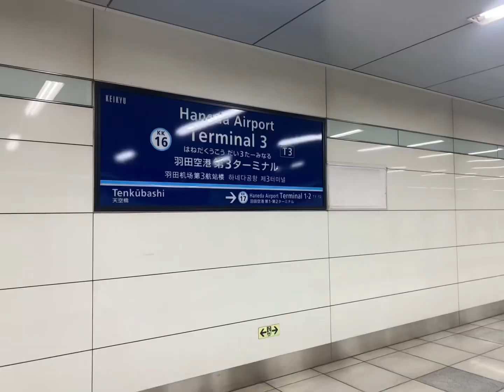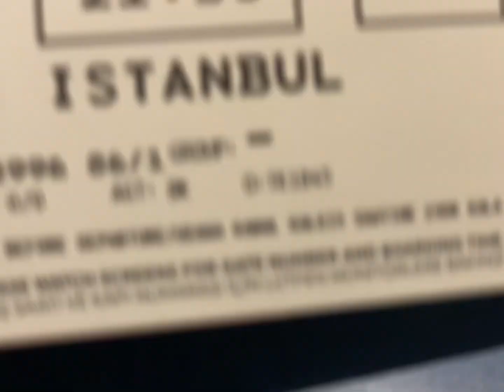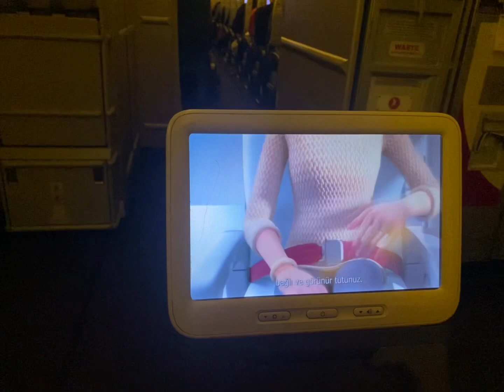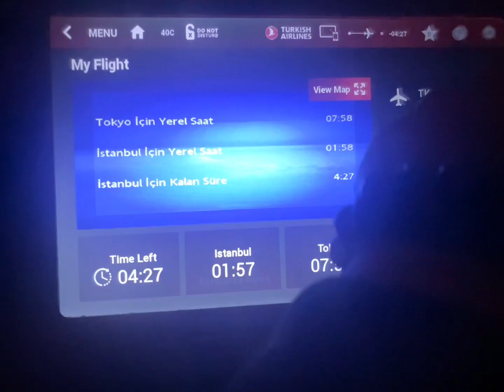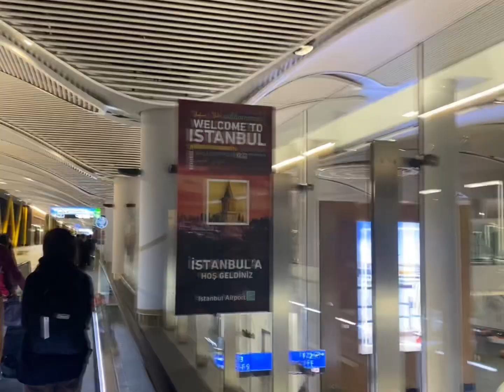TK 199 Tokyo Haneda 羽田空港から Istanbulイスタンブールまで TURKISH AIRLINES ターキッシュ航空 ECONOMY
13 Hours flight from Tokyo Haneda to Istanbul International
Boeing 777-300
Seat:40C Exit Row
Full fligjt December 23,3022